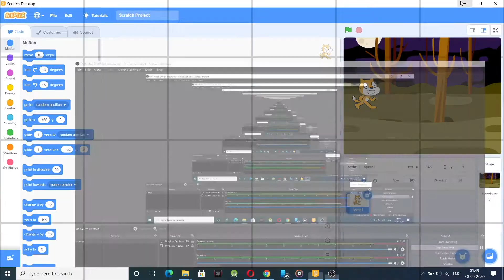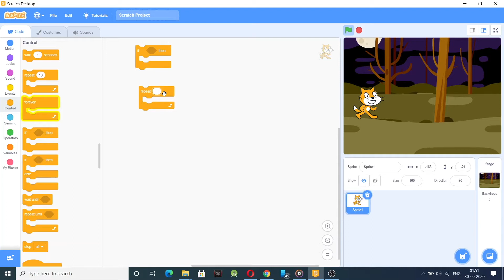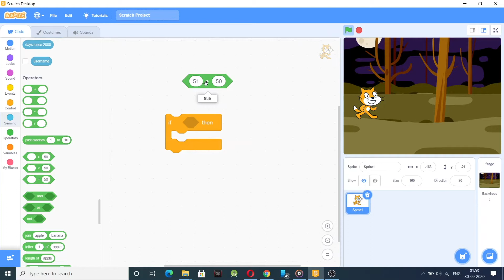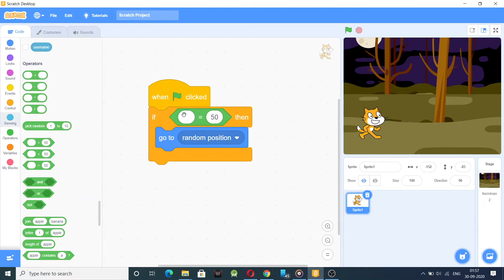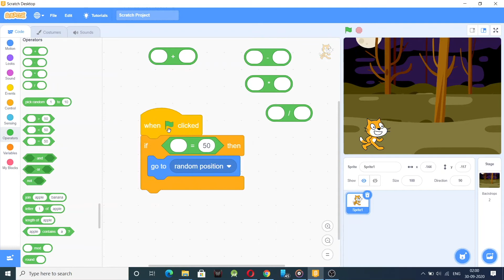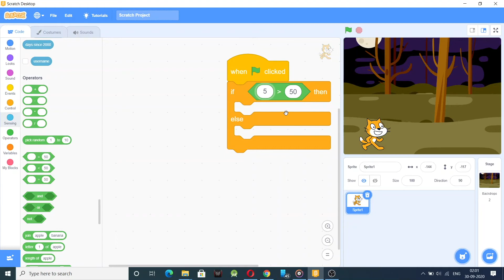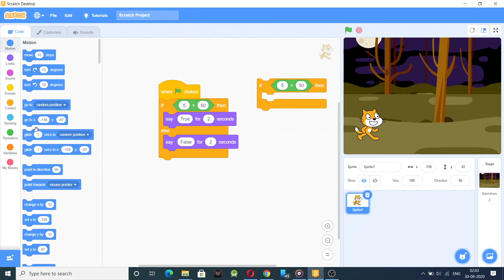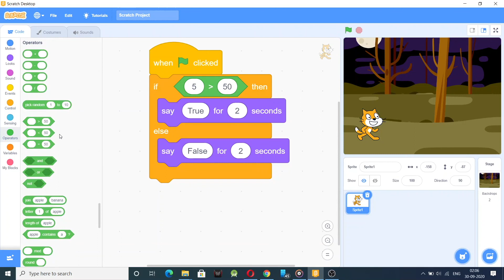Scratch Tutorial Hindi | for kids | Control | if then | if then else | Level Beginner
This course is an introduction to Scratch, a block-based coding program in Hindi. This program has been developed by SchoolBits where Dronagarden has sponsored the creation of this course.

Tags Preschool, Kindergarten, preschool Kashipur, Admissions, online courses, Coding courses

Scratch in Hindi, kids coding, Scratch course, scratch online, Scratch tutorial